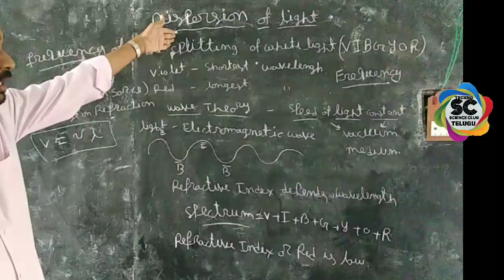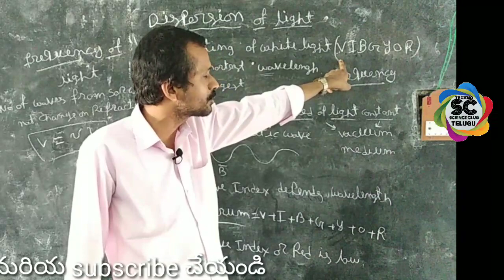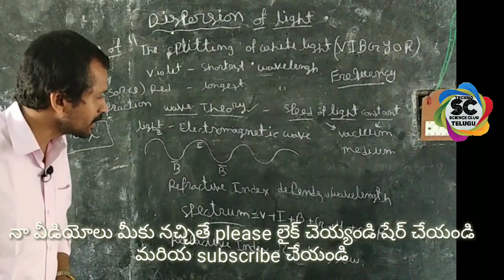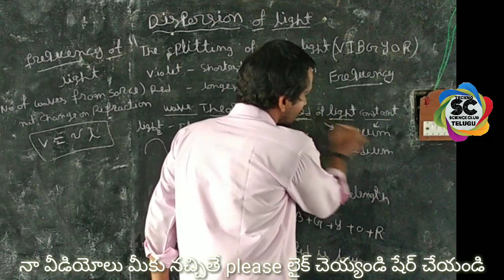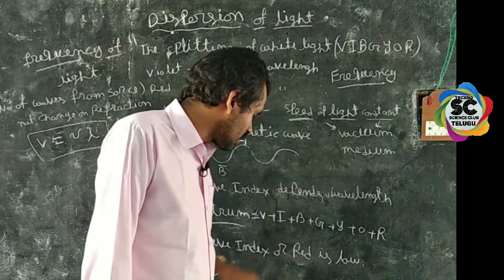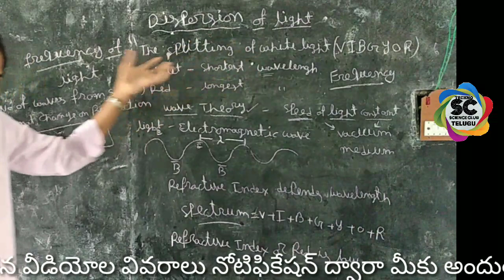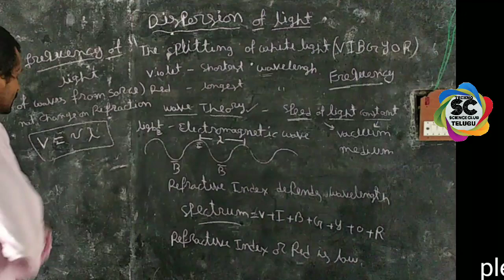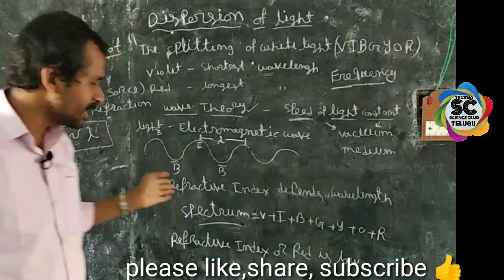Dispersion of light - 10th class physics (Human eye and colourful world)